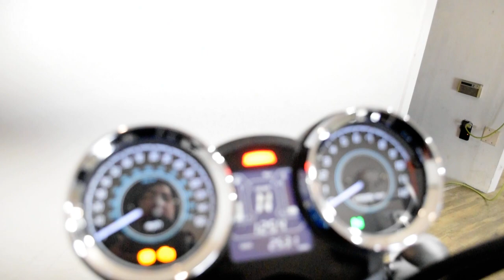2022 Kawasaki Z650RS 50th Anniversary | Used motorcycle for sale at Monster Powersports, Wauconda IL